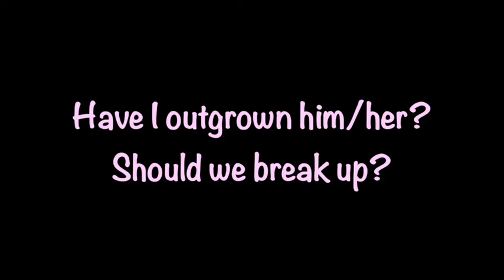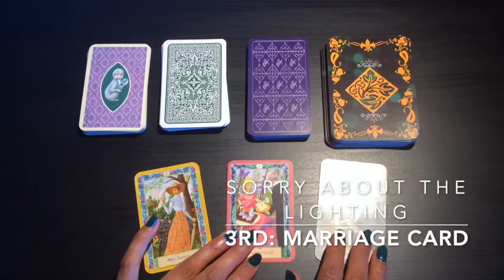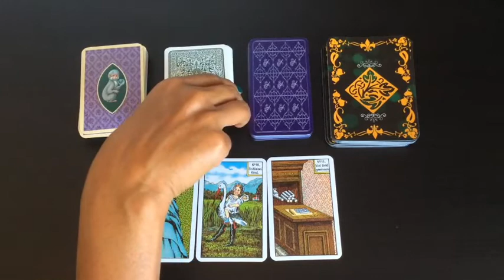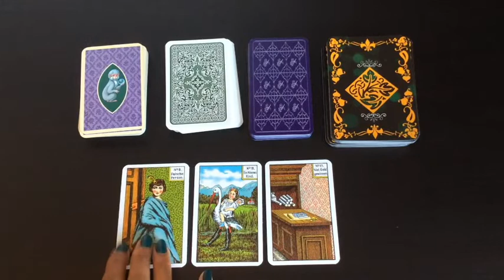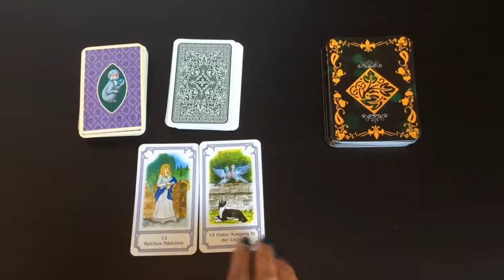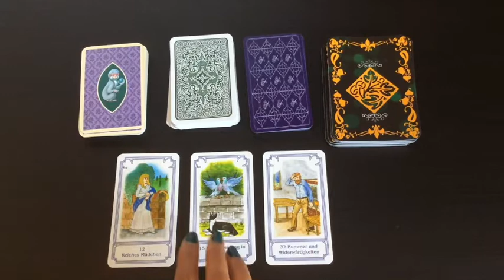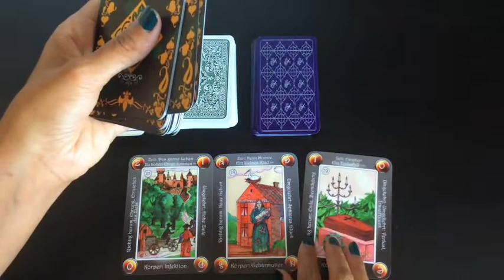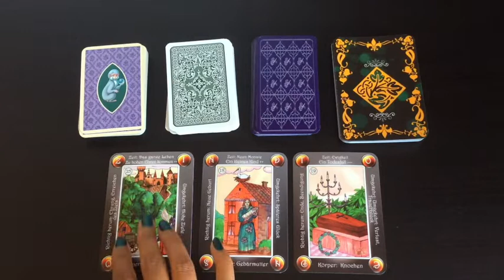Pick A Card: Have I outgrown them? Should we break off? | Kipper Cards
Are you at a crossroads in your relationship? Wondering if you should move on or stick around and help make it work?

Let's hear what the cards have to say.

Time stamps:
#1: 2:20
#2: 6:44
#3: 13:31
#4: 19:48

Blessings Abound.
Love,
Shalin